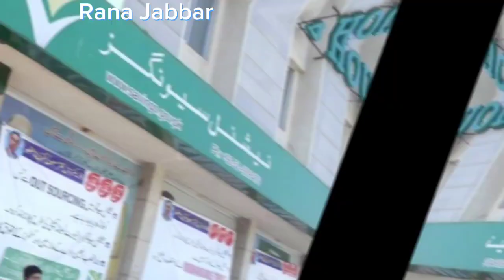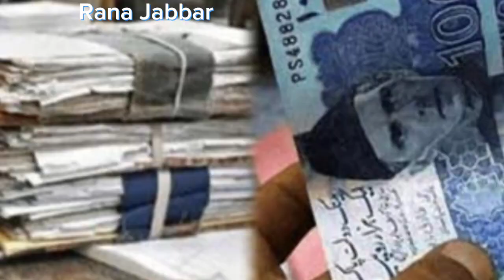National Saving Latest News | National Saving Profit Rates 2023 | Qomi Bachat profit rates | Behbood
national saving profit rates 2023 | national savings latest profit rates | | Qomi Bachat profit rate

national savings national saving latest news

 national saving behbood profit rate 2023

 national saving centre

national saving app

national savings and finance

national saving bank